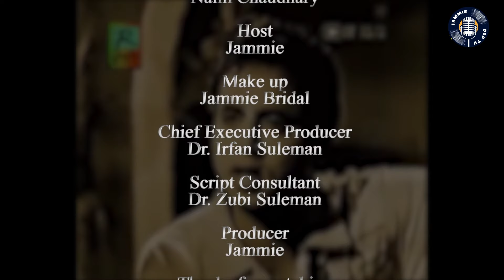Pakistani Film Hostory | Legendary Singer Saleem Raza Biography | Dharti Sohni Pakistan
ˍˍˍˍˍˍˍˍˍˍˍˍˍˍˍˍˍˍˍˍˍˍˍˍˍˍˍˍˍˍˍˍˍˍˍˍˍˍˍˍˍˍˍˍˍˍˍˍˍˍˍˍˍˍˍˍˍˍˍˍˍˍˍˍˍˍˍˍˍˍˍˍˍˍˍˍˍˍˍˍˍˍˍˍˍˍˍˍˍˍˍˍˍˍ